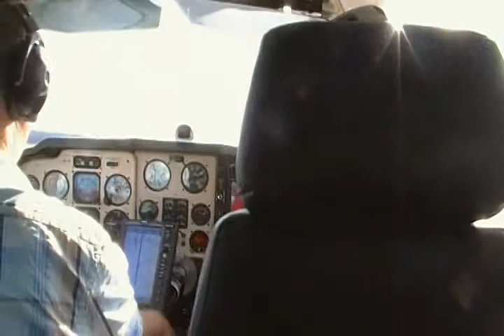Take off3 D2O Larry